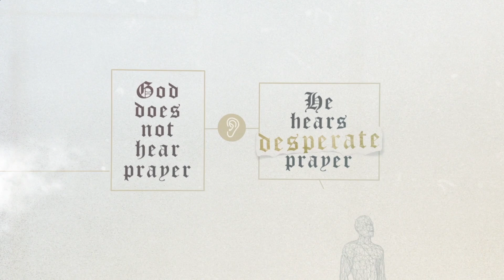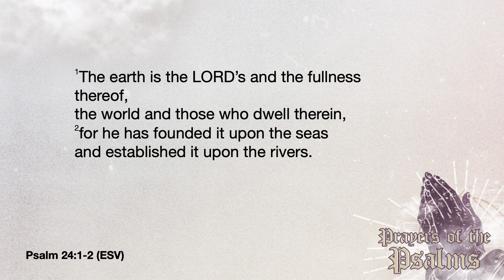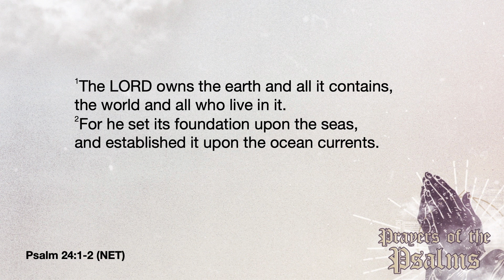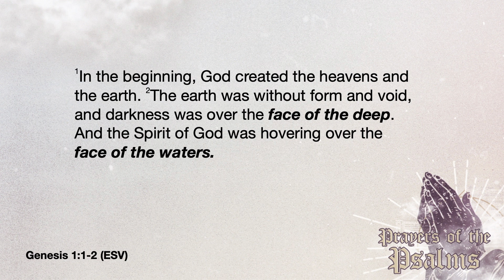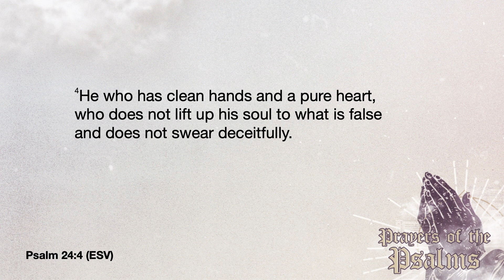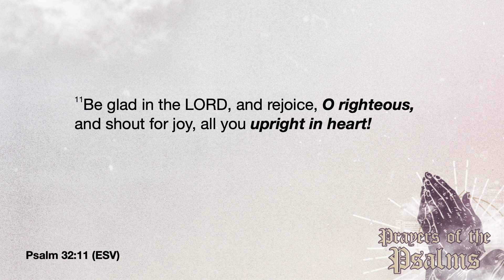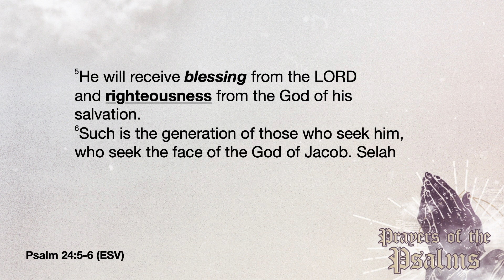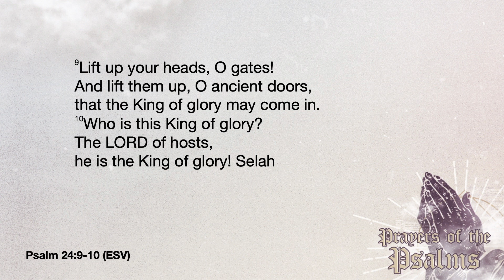Prayers of the Psalms, Week 7 (Psalm 24)